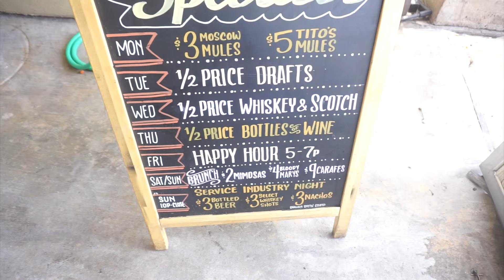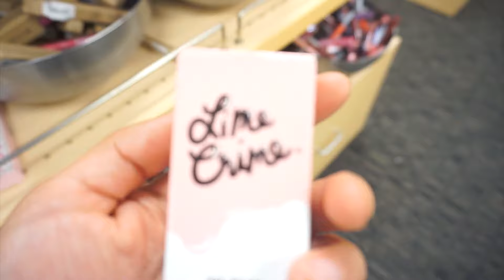UN POQUITO DE TODO :) ENFERMA, LAS MEJORES HAMBURGUESAS, BOLSAS ETC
HOLA MIS HERMOSAS AMGAS YA DE REGRESO,,,,  AQUI LES DEJO ESTE VIDEO ESPERO LES GUSTE ES UN POQUITO DE TODO JIJIJIJI RECUERDEN QUE LAS QUIERO MUCHO :)